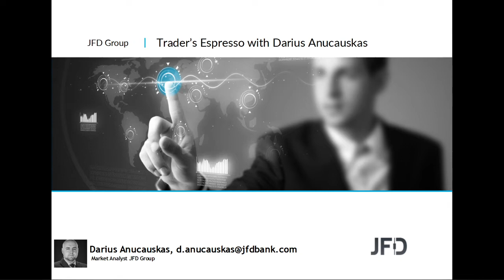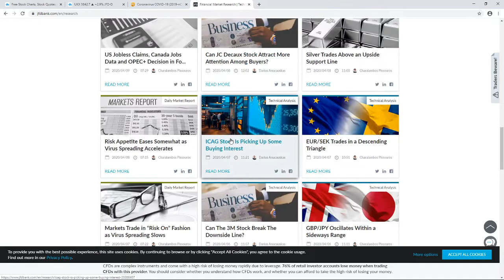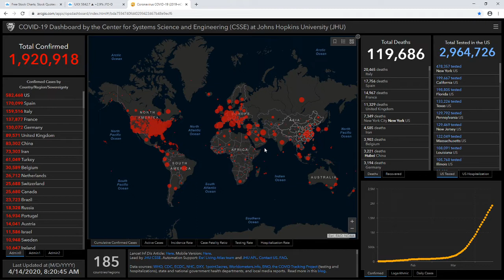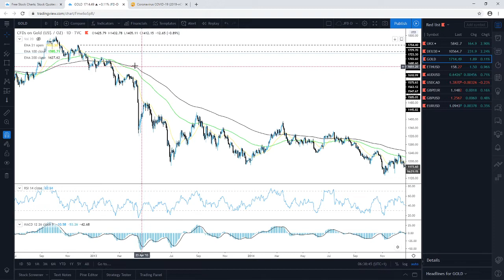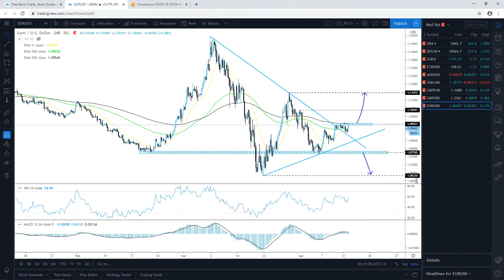Daily Technical Analysis - JFD Trader's Espresso - 14/04/2020 - Indices, Commodities, Cryptos and FX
Technical analysis of FTSE100, DAX, Gold, Ethereum, AUDUSD, USDCAD, GBPEUR, GBPUSD, EURUSD with Darius Anucauskas.